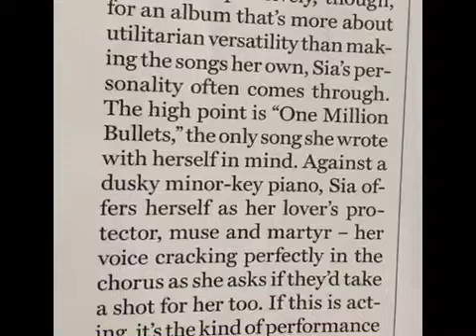Album Discussion: Sia- This Is Acting